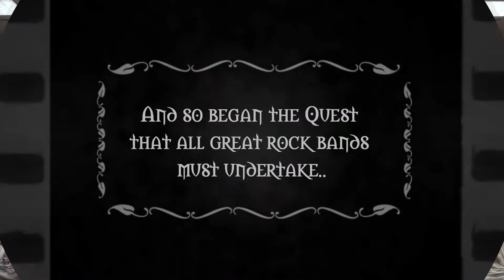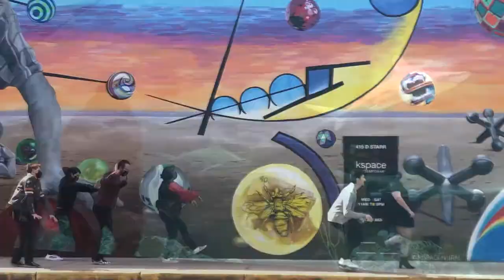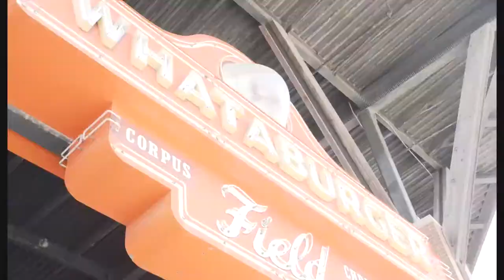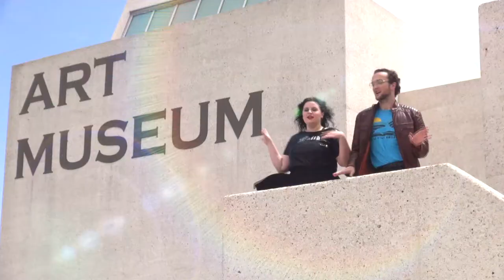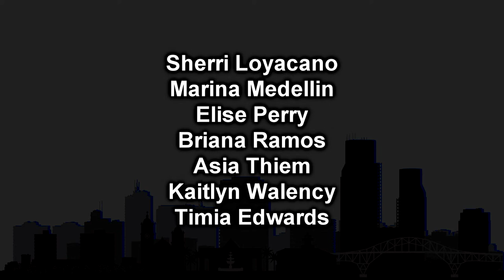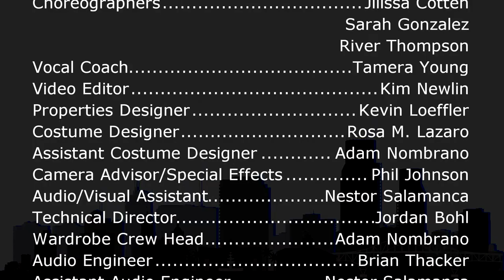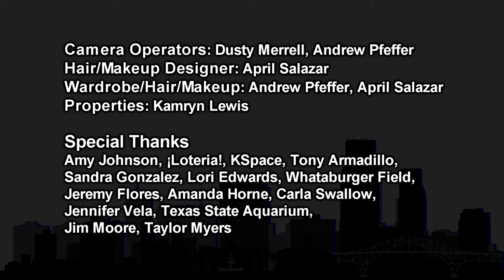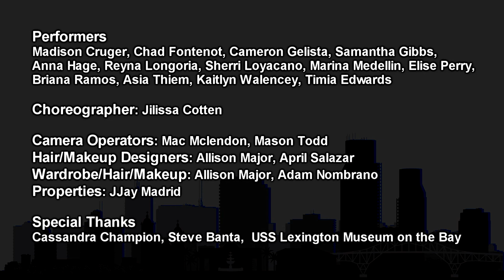TAMU-CC presents A LOVE SONG FOR CORPUS CHRISTI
This spring, the Department of Theatre & Dance at Texas A&M University-Corpus Christi ventured far into the world of theatre with the production of its first music video – an homage to the Island University’s host city shot at a variety of iconic Coastal Bend locations. Fittingly titled “A Love Song for Corpus Christi,” the video made its debut via stream on the department’s web page on April 23, 2021, and was available through April 28, 2021.